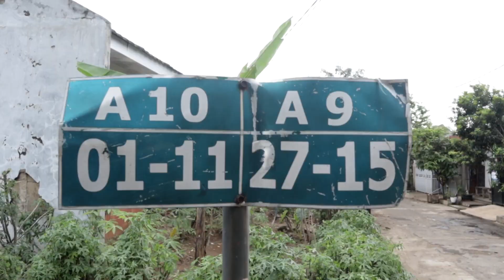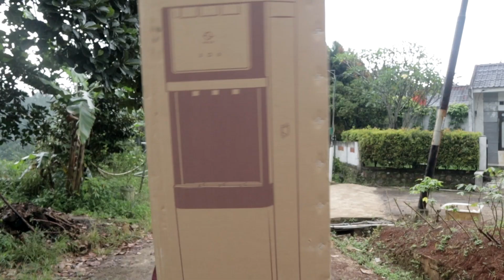Farel Berhasil Jadi Anak Yang Jail | Film Comedy Eps 3 - Noris Casper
disana kita bakalan upload seputar petasan guys !